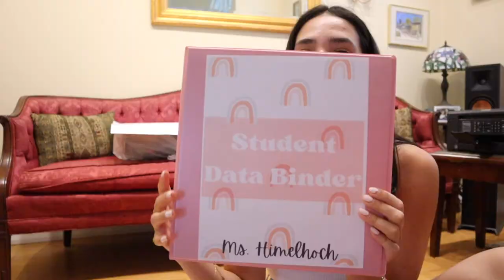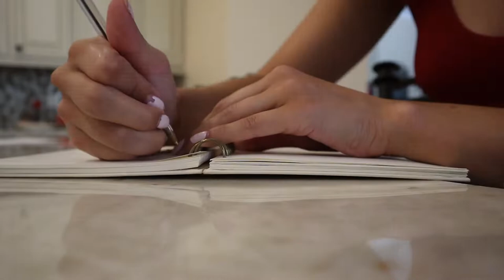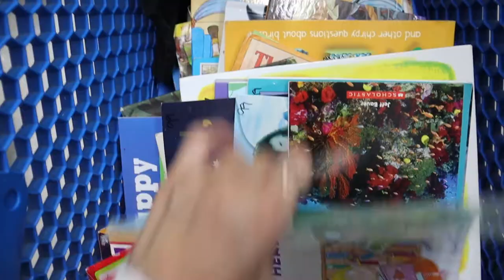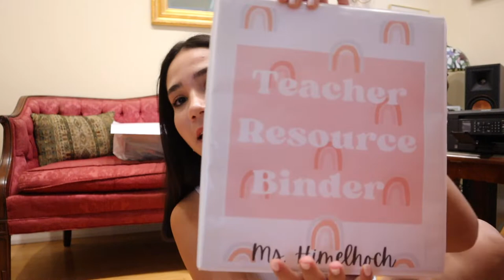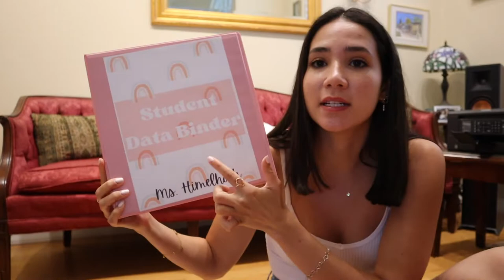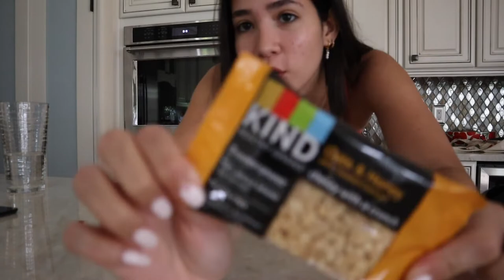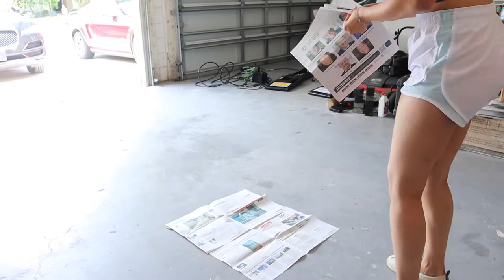weekly vlog | classroom projects, beach day, & self-confidence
A couple of days in my life preparing to have my own classroom, shopping for supplies at thrift stores, and a quick chat about self-confidence.